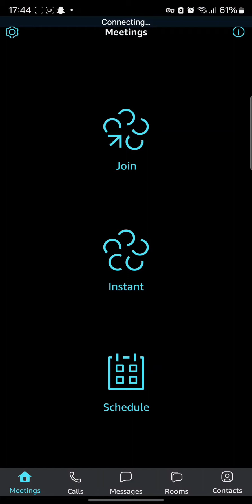How to Delete Your Chat in Amazon Chime? Remove Your Chat in Amazon Chime on Android 2024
Ready to tidy up your chat history in Amazon Chime? You're in the right place! In this tutorial, we'll walk you through the simple steps to delete chats in Amazon Chime, ensuring your communication space stays clutter-free and organized.